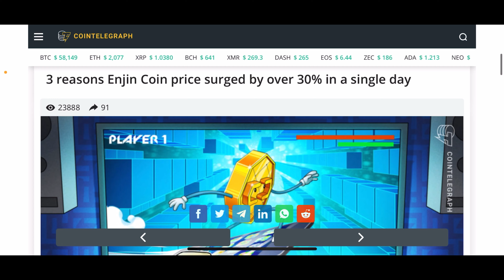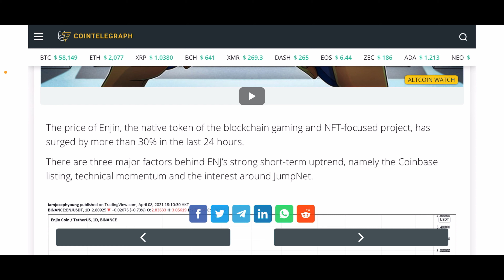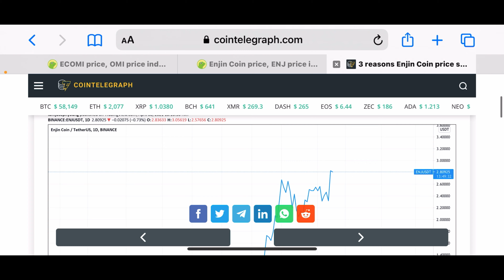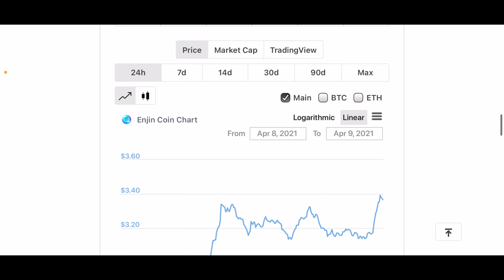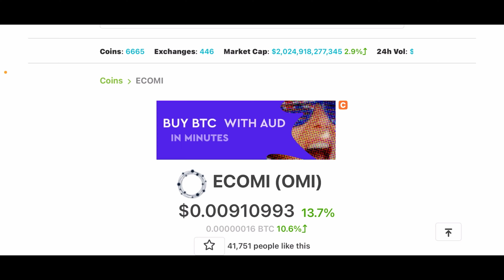ENJIN COIN ENJ SET TO SURGE WITH COINBASE LISTING! BIG NEWS COMING FOR ECOMI OMI!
$10 FREE BTC WHEN YOU SIGN UP ON COINSPOT!

FREE STOCK WHEN YOU SIGN UP ON STAKE

GOPRO, DROPBOX OR NIKE!!!

eToro Link to receive $50 - $100 USD!!!

eToro - COPY TRADE ME!

The referral bonus for eToro users is US$50 or US$100, depending on where you live.

Both you and your referred friend must also live in one of eToro's ‘Qualified Countries' below. If one (or both) of you don't live in any of these countries, you won't be eligible for the referral bonus offer:

DEPOSIT AND OPEN A TRADE WITH $100 USD AND RECIVE $50USD FREE!!!

US$50

UNITED STATES US$50

DEPOSIT AND OPEN A TRADE WITH $100 USD AND RECIVE $100USD FREE!!!

US$100 !!!
Bahrain, Kuwait, Oman, Qatar, Saudi Arabia, United Arab Emirates

AUSTRALIA

DEPOSIT AND OPEN A TRADE WITH $200 USD AND RECIVE $100USD FREE!!!

BTC
15umJgEHckfqn6E2h5ug8eVSNNvxQYwDKE
ETH
0xfcc994001b0fe4b916817de76ba6cdab6d0eac2a
USDT
0xfcc994001b0fe4b916817de76ba6cdab6d0eac2a